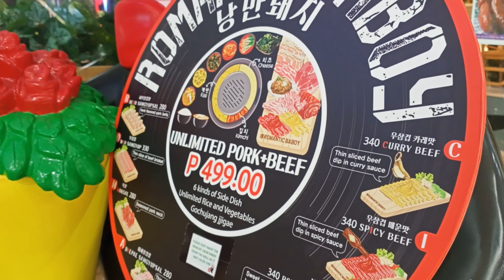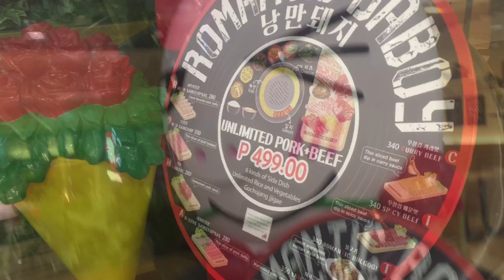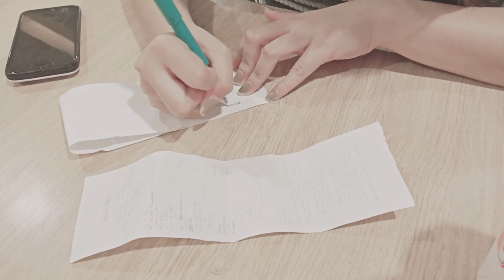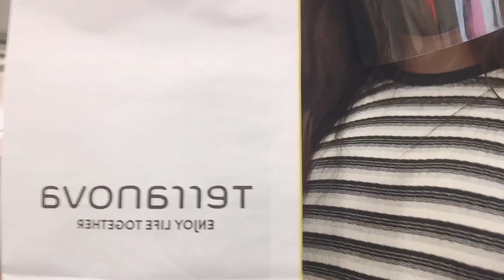Romantic Baboy Unlimited Korean Grill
CHECK MY OFFICIAL ACCOUNTS

LYKA
gjvlogsss